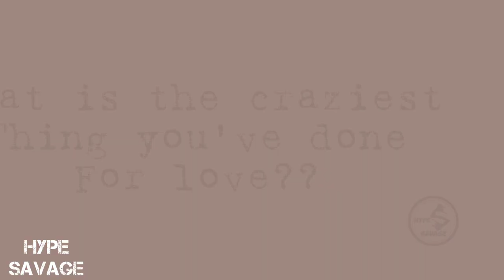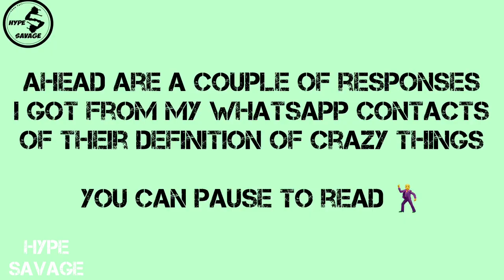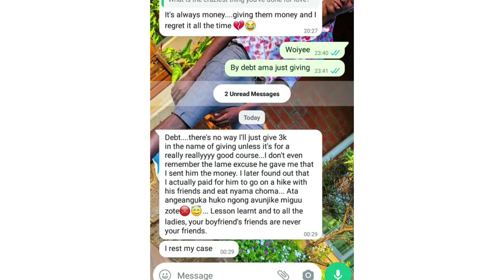What is the craziest thing that you have done for love?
Random people answer the craziest things they have done for love.
You can support your young boy make more content or link up with me